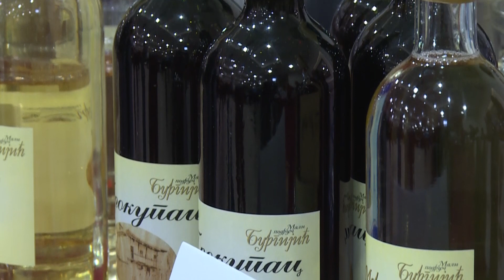Info - Održan 10. Salon vina u Paraćinu (TV KCN 14.03.2023)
Jubilarni 10. Salon vina u Paraćinu okupio je veliki broj vinarija iz cele Srbije ali i ljubitelja vina koji su došli da degustiraju ovo božansko piće. Proglašeni su pobednici na takmičenju autohtonih sorti pod nazivom ,,Samo naše“.

Reporter: Jelena Lukić
Snimatelj: Saša Jović
Montaža: Vesna Dobrosavljević Đukanović
proizvodnja: Kopernikus RTV Jagodina